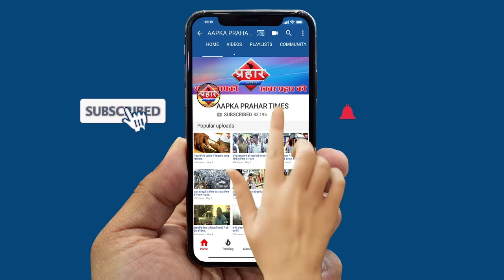18 लाख के साथएटीएम मशीन भी उखाड़ ले गए चोर | ISLAMUDDIN KHAN|Aapka Prahar Times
18 लक्ख नगदी के साथ एटीएम मशीन भी उखाड़ ले गए चो। ISLAMUDDIN KHAN
चोरो ने एटीएम मशीन भी अपने साथ ले गए
डायघर पुलिस ने अज्ञात चोरो पर मामला दर्ज किया